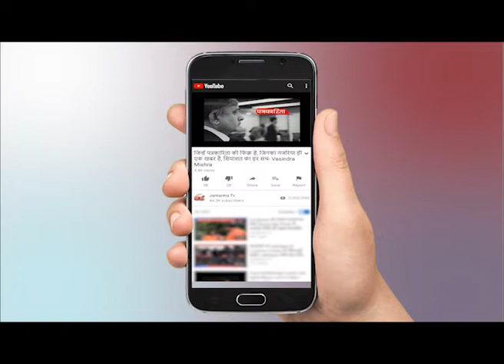Delhi Violence : हिंसा की आग में जल रही दिल्ली - अब तक 7 की मौत - कई घायल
WATCH Delhi Violence : हिंसा की आग में जल रही दिल्ली - अब तक 7 की मौत - कई घायल ON JANTANTRA TV